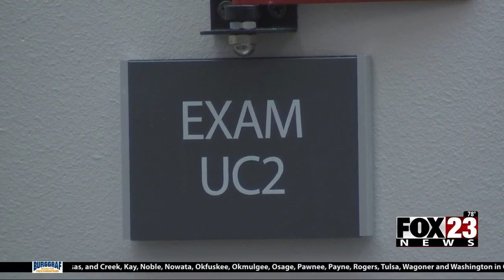Video: Mounds woman celebrates miracle Mother's Day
A Mounds woman who was told she would never give birth to a baby is now celebrating Mother’s Day with not just one, but two miracle children.